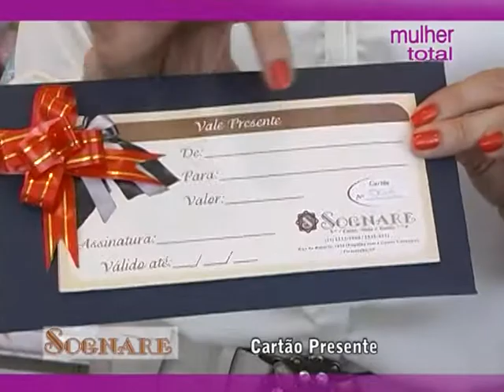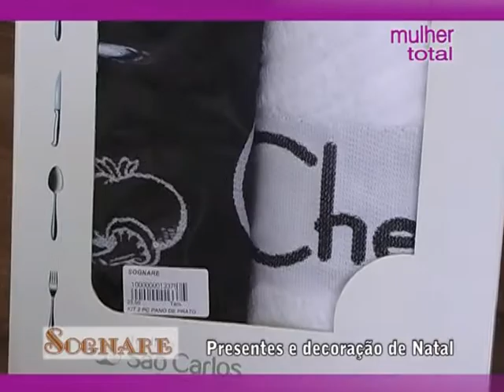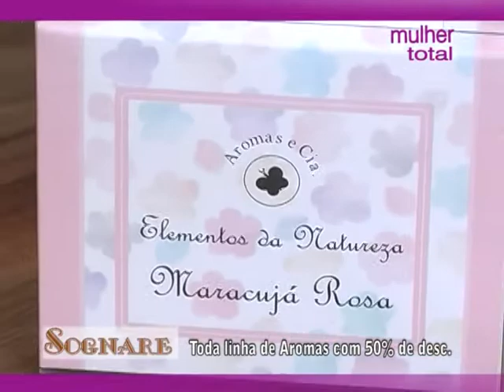SOGNARE CAMA MESA BANHO E AROMAS